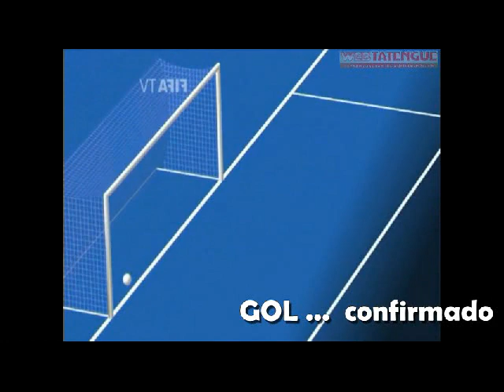Ojo de aguila de FIFA 1989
Ojo de aguila de FIFA aplicado al gol de Leonardo Carol Madelon en la final de 1989  denominada "Polvo Eterno"